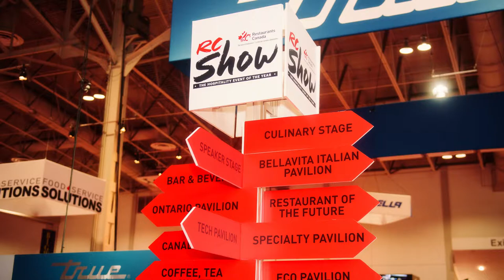Netvisual Exhibiting at the RC (Restaurant Canada) Show 2019 | Digital Menu Boards | Digital Signage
Netvisual showcasing its industry-leading digital signage solutions for the food and beverage industry at the RC (Restaurant Canada) Show. Netvisual is a full-service provider of digital signage solutions for fast food restaurants, quick service restaurants (QSR), fine dining restaurants, cafés and bars.

to learn more about our stunning, dynamic and reliable digital signage solutions including digital menu boards, stand alone displays, video walls, transparent LED displays, shelf screens and much more!